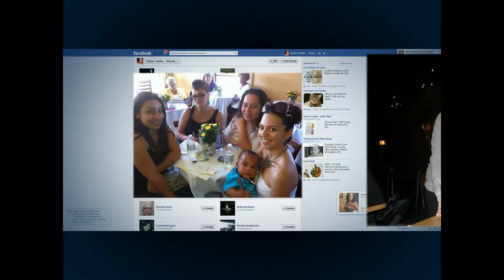Let's Make Christmas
Happy Holidays & Best Wishes for the New Year!

"Let's Make Christmas" was written last year while I was visiting family for the holidays and this year I set out to record it, make a video and share with you!

A special thank you to all the singers at my niece's slumber party who lent their beautiful voices to this song! You are all amazing young ladies!

I featured some of my friends and family in the video because I think they are gorgeous :)

Also, thank you to all the people around the world who shared and allowed re-use of your fantastic videos. I enjoyed choosing and editing my favorites to make this video. Without your originals this music video would be very boring :)

The following works were used with permission through Creative Commons Licensing:

"This Christmas" by Donny Hathaway - acappella cover by Treehouse Cyber-Carolers

The Night Before Christmas (1933)

The 2012 Disney Christmas Wishes Fireworks Show (in HD)

Washington DC Christmas carolers 'Let It Snow'

My winter chorus concert part 1

Holiday Lights 2011 - Bainbridge Island - Hawkins Household

Ice Skating at The Pond in Bryant Park - New York City

Santa Claus Lights The Christmas Tree at Universal Studios Orlando

Give to KJCB Christmas Kindness 2012

The  2012 Christmas Parade at Walt Disney World (in HD)

2012 Christmas Ice Skating Show at Sea World
Originally Uploaded By: PastorBobDouglas

Medellin Colombia & Envigado Colombia Christmas Lights Dec 2011 Travel blog

Clip from public domain animation, "The Star of Bethlehem" (1921)

2011 Blue Christmas Porky Pig Brown Family Christmas Light Show HD

Other Photos Credits include:

David Youdell
Jeremy Hodina
Allison Hodina
Lily Hodina
Elle Hodina
Jennifer Estrada
Chynna Bell
Frank Cadiz
Alyssa Cadiz
Aunt Neri Cadiz
Andrew Estrada
Sheri Wilson
Angelica de Vere
Samantha Madnick Photography
Jef Madnick
Scott Meloney
Diana Simmons Wallis
Genie Camara Schultz
Gary Schultz
Anthony Estrada & Baby Bella
Amanda Estrada
Raymond Fragoso
Uncle Marvin Simmons
Alexandra Hatley
Räm Hatley
M Brook Herrema
Virginia Brown Vinson & family
Alena Bliss Gordon
Stephanie Estrada
Natalie Raya
Renae Austin-Lindberg & family
Sandy Messer Austin
Rosie the dog
Aaron Snider
Crystal Wallis
Delon Adams
Dirtstock 2012
Troy Estigoy